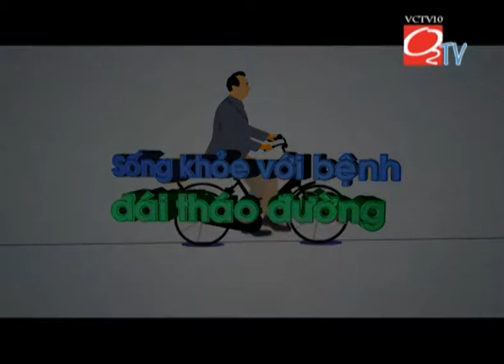[O2TV][Sống khỏe với Đái tháo đường] Sử dụng thực phẩm hợp lý